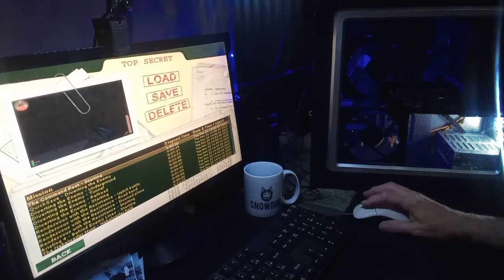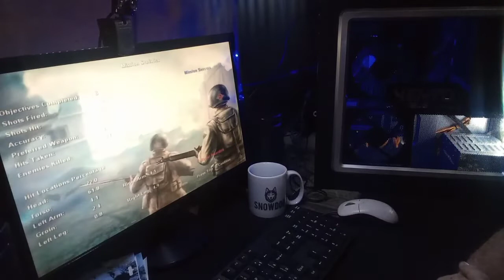GAMEPLAY MEDAL OF HONOR!!! MELHOR FASE: COVIL DO LOBO!!!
Nesse vídeo a gameplay favorita do Ogrão!!! Melhor fase do aclamado game MOHAA!!! Confira!!! Assista!!! Apoiar o canal Pix 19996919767. Me siga no Instagram : luizperez67_